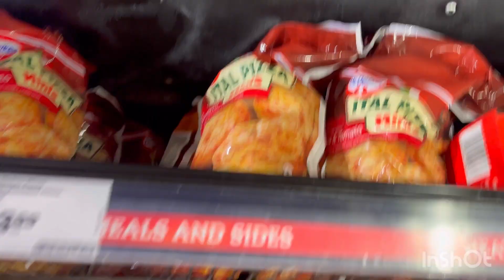Sweet 16 | Birthday Vlog!!!! -Mpho Liphoko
Special Thank you to all my friends and family! Thank you guys so much for supporting me and all the amazing gifts I really appreciate it!
And a huge thank you to The Garden Venue for helping my Mom and I host my sweet 16🫶🏾